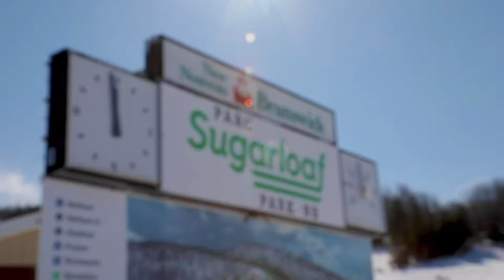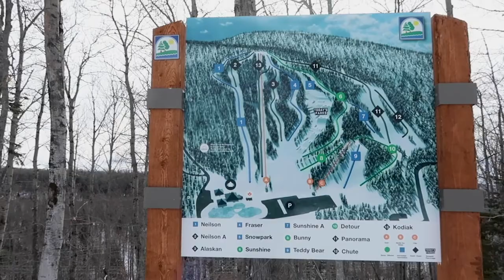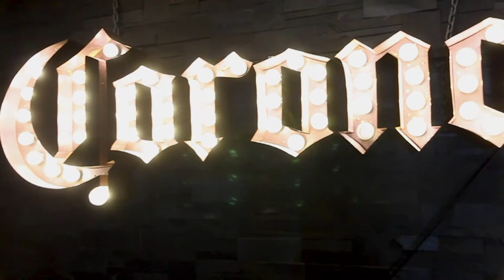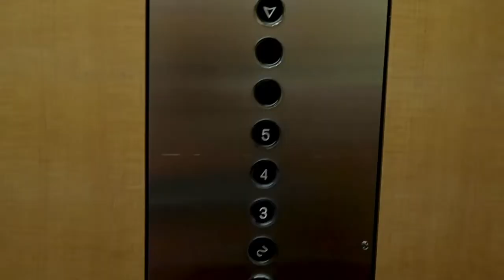SKI ADVENTURES | vlog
Come along with me on a ski adventure at Sugarloaf Provincial Park.

Be sure to follow Destination Restigouche to see all that our beautiful region has to offer!